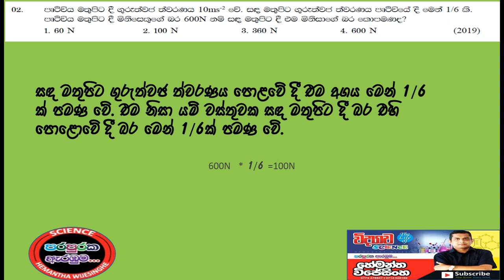අපොස සාමාන්‍ය පෙළ විද්‍යාව අත්වැලබහුවරණ පුනරීක්ෂණය KIT විනාඩියෙන් බහුවරන රාත්‍රී 08:55 EP 17